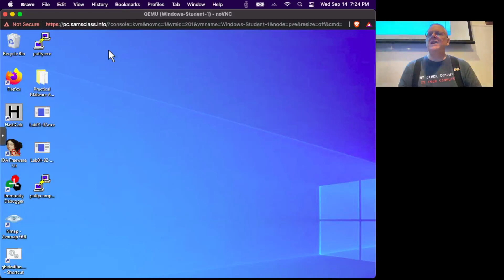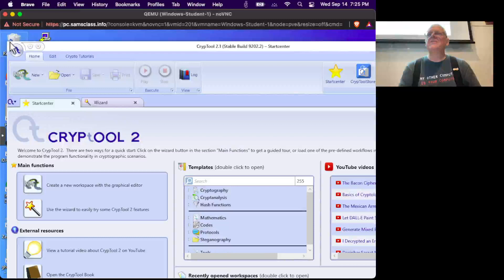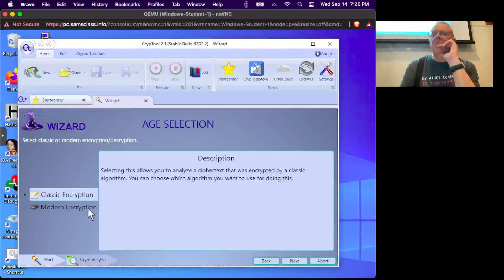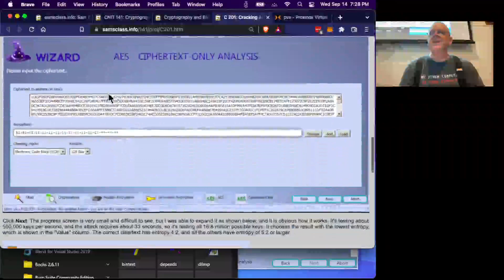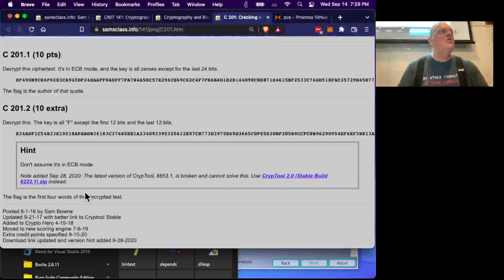C 201 Cracking AES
A lecture for a college class on Cryptography and Cryptocurrency.